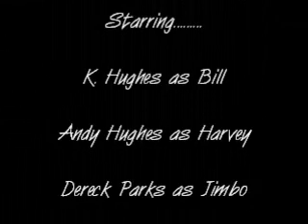Bill and Harvey Show Episode_2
This is a comedy sketch by my sister (Kim) and Me (Andy), based on two friends called "Bill and Harvey" This is a pretty funny episode, also features a special guest aperance by Dereck Parks. And in this episode Bill gets a wild hair cut! Enjoy folks!!